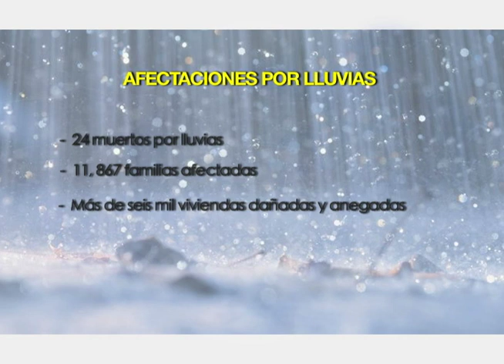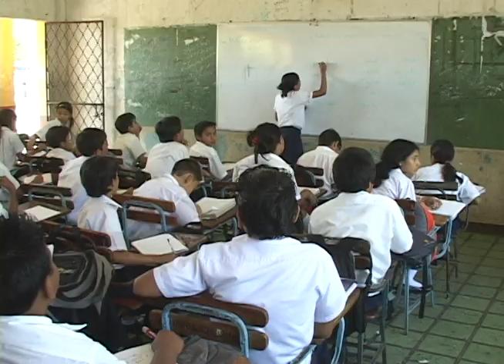Notivos: Murillo brinda detalles sobre efectos de fenómenos climáticos 20/10/14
La situación climatológica que afectó a la capital la semana pasada, también se  sintió este fin de semana en León donde al menos unas 250 viviendas fueron anegadas ante las fuertes lluvias. La primera dama Rosario Murillo, en intervención diaria presentó estadísticas de las afectaciones a nivel nacional.